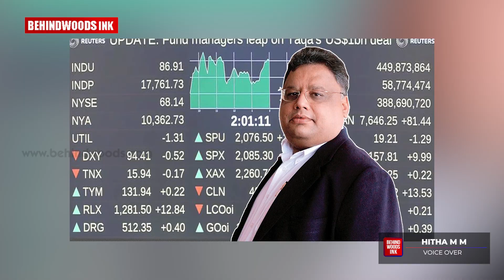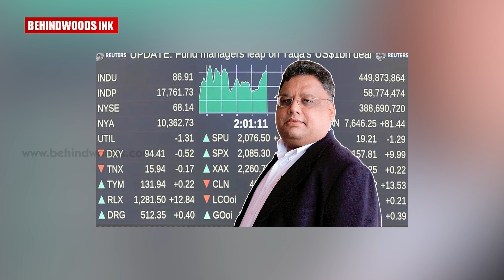ഇന്ത്യയുടെ വാരൻ ബഫറ്റ് രാകേഷ് ജുൻജുൻവാലയുടെ വിജയ കഥ | Rakesh Jhunjunwala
5000 രൂപ കടം വാങ്ങി ഓഹരി വാങ്ങാൻ ഇറങ്ങി.
ആദ്യം വാങ്ങിയത് tata tea യുടെ 43 രൂപയുടെ ഓഹരി. 26000 കോടിയുടെ ഓഹരി നിക്ഷേപം,46000 കോടി ആസ്ഥി.രാകേഷ് ജുൻജുൻവാലയുടെ വിജയകഥ